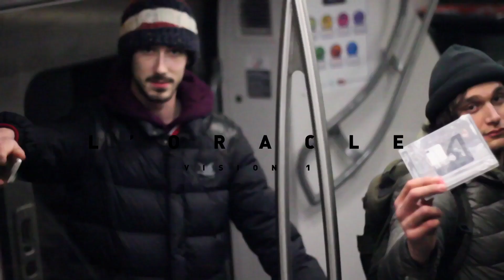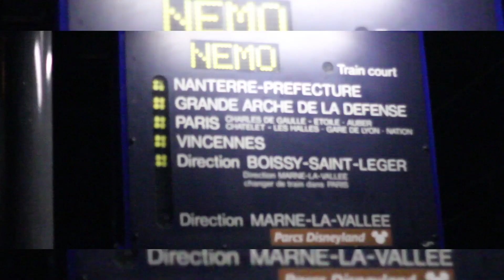L'Oracle-Vision 1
Réalisation : JR CauseWePlay
Enregistrement : Nika, Hope so Prod.
Mix/Master : NCTK